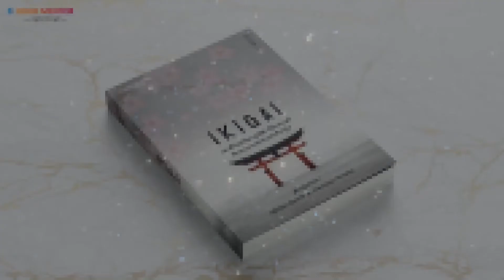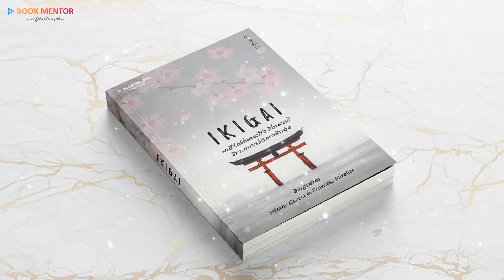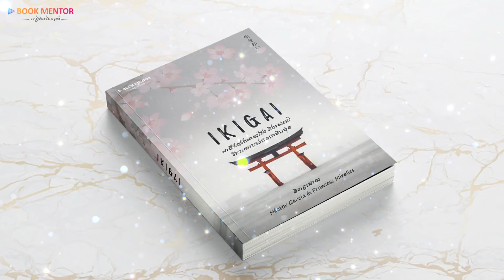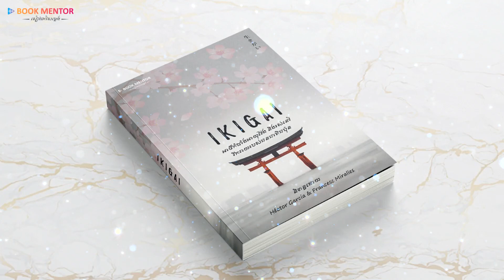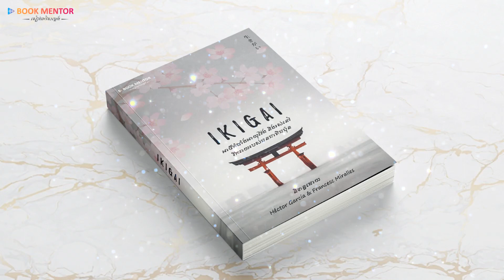IKIGAI Part 2 | អាថ៌កំបាំងអាយុវែង និងរស់នៅរីករាយរបស់ជនជាតិជប៉ុន | Book Mentor - សៀវភៅសម្លេង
▶️. ជំពូក ៣៖ ការផ្លាស់ប្តូរចិត្តសាស្រ្តបែប Logotheraphy ទៅជា Ikigai (00:20)
▶️. តស៊ូដើម្បីខ្លួនអ្នក (05:11)
▶️. ការរស់នៅប្រសើរជាងមុនតាមរយៈ Logotheraphy (10:36)
▶️. ករណីសិក្សា Viktor Frankl (12:14)
▶️. ករណីសិក្សា អ្នកការទូតអាមេរិក (14:13)
▶️. ករណីសិក្សាម្តាយដែលចង់ធ្វើអត្តឃាត (16:22)
▶️. ករណីសិក្សា វេជ្ជបណ្ឌិតដែលពោរពេញទៅដោយទុក្ខព្រួយ (19:01)
▶️. វិធីព្យាបាល Morita (20:35)
▶️. គោលការណ៍ជាមូលដ្ឋានៃវិធីព្យាបាល Morita (24:00)
▶️. ដំណាក់កាលទាំងបួននៃវិធីព្យាបាល Morita (27:30)
▶️. សមាធិបែប Naikan (31:20)
▶️. ឥឡូវនេះយើងត្រឡប់មកកាន់ Ikigai (32:36)
▶️. ជំពូក ៤៖ ពីនិត្យមើលលំហូរនៃអ្វីៗគ្រប់យ៉ាងដែលអ្នកធ្វើ (34:21)
▶️. អនុភាពនៃលំហូរ (37:19)
▶️. យុទ្ធសាស្រ្តទី ១៖ ជ្រើសរើសធ្វើកិច្ចការដែលលំបាកៗ (44:09)
▶️. យុទ្ធសាស្រ្តទី ២៖ កំណត់គោលបំណងច្បាស់លាស់ និងលំអិត (47:52)
▶️. យុទ្ធសាស្រ្តទី ៣៖ ការផ្តោតលើកិច្ចការតែមួយ (54:38)
▶️. លំហូរនៅក្នុងប្រទេសជប៉ុន (01:06:23)
▶️. សិប្បករ Takumi (01:09:15)
▶️. លោក Steve Jobs ទៅទស្សនកិច្ចនៅប្រទេសជប៉ុន (01:14:28)
▶️. ភាពសាមញ្ញដែលមានលក្ខណៈច្នៃប្រឌិត (01:18:41)
▶️. ភាពបរិសុទ្ធនៃ Ghibli (01:24:52)
▶️. មនុស្សដែលផ្តោតសំខាន់ទៅលើការងារ (01:30:37)
▶️. លំហូរការងារតូចៗ៖ រីករាយនឹងការងារបែបសាមញ្ញៗ (01:33:19)
▶️. វិស្សមកាលបន្ទាន់៖ សម្រាកជាមួយនឹងការធ្វើសមាធិ (01:39:25)
▶️. ការប្រើប្រាស់លំហូរដើម្បីស្វែងរក Ikigai របស់អ្នក (01:43:52)
▶️. ជំពូកទី ៥៖ អ្នកជំនាញដែលអាចរស់នៅបានយូរ (01:46:10)
▶️. សិល្បករ Ikigai (01:59:25)
អ្នកនិពន្ធ: HÉCTOR GARCIA AND FRANCESC MIRALLES